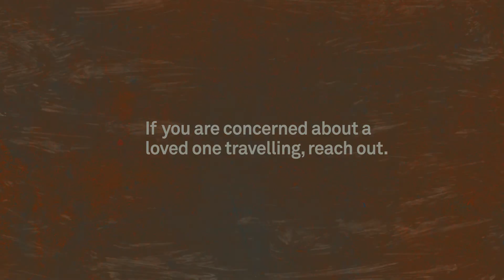A girl's future under ISIS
Meet Iman and her five year-old daughter, Kadijah*. They have made the journey to Syria. With no education, healthcare and prospects for the future, Kadijah's story is already written.

ISIS are using children as pawns in their horrific plans. Don't let this happen to someone you know.

At FAST, we believe families matter and can make a difference.

Families matter because they are torn apart when young people travel to Syria and Iraq. Families make a difference because they have the power to reach out and stop this. All families should feel empowered to reach out if they are worried about a loved one who might be thinking of travelling to the region.

*All stories are based on research and do not relate to one individual story.